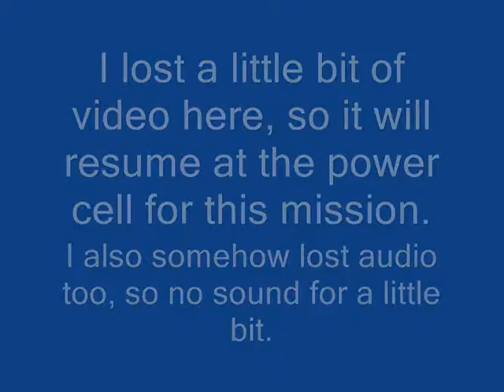Let's Play Jak and Daxter part 3-In the Jungle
This video has problems. Two more videos up today.